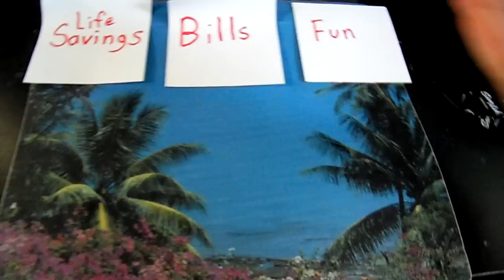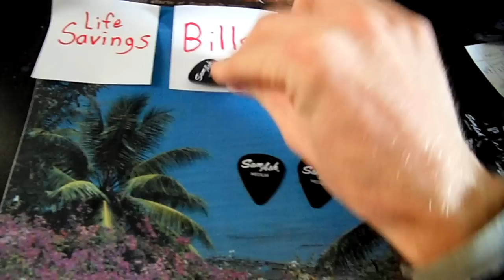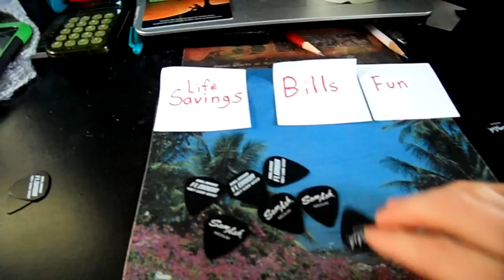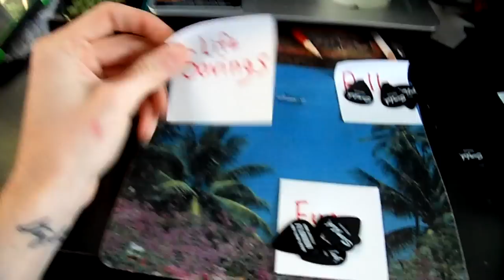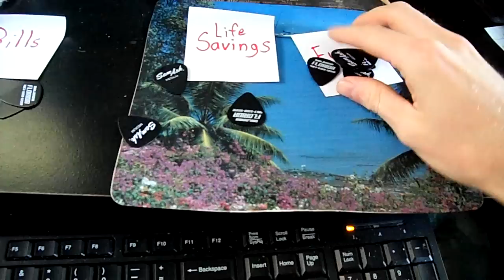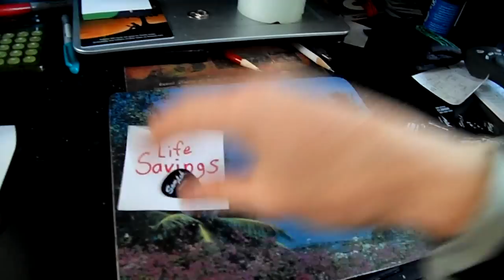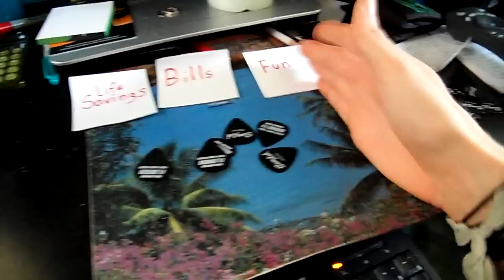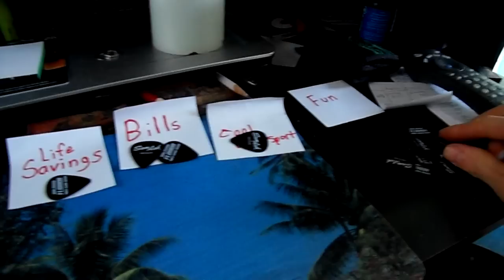Mange your own Money$-With Eric,My ways of Being Successful with my own Money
Just Launched My Clothing Line

Thank You For All You Support! :)